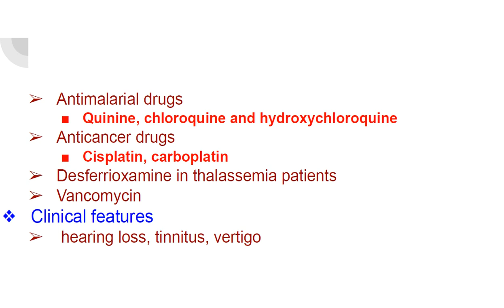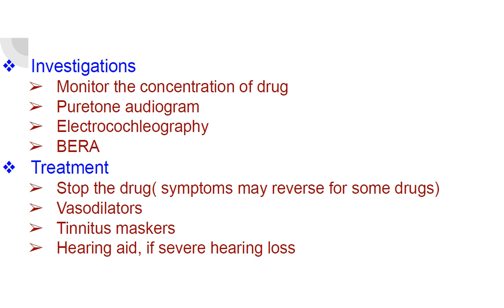Ototoxicity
short description on ototoxicity for medical students